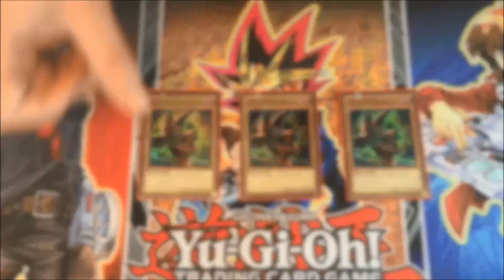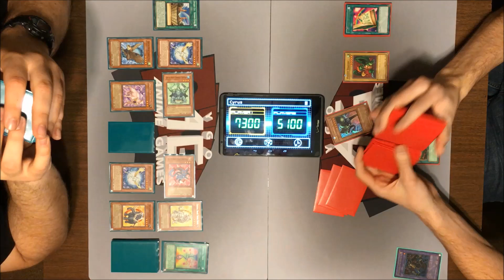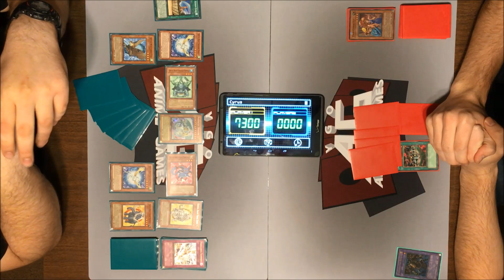Jesse VS Pegasus Character Deck Duel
Jesse's Crystal Beasts take on the maker of Duel Monsters, Pegasus, and his Toons!